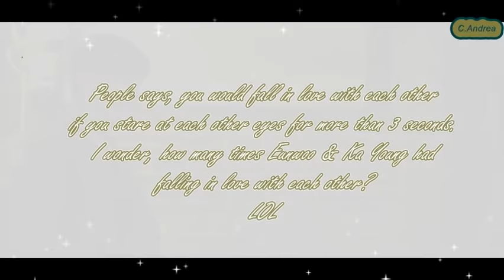The Way MOON KA YOUNG Look At CHA EUNWOO - Perhaps Love? Part 2 (ShinShin Couple Sweet Moments)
Because eyes, just can't never lies :))
We know for sure, something started to change in all those stares 👀💖
Hope this moments put a big smiles on your face ^^ Have a good day! ❤